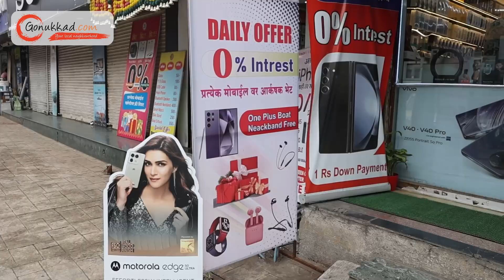Universal Enterprises | Best Cell phone Store in Dhankawadi, Pune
Welcome to Universal Enterprises, where cutting-edge technology meets unbeatable prices. At Universal Enterprises, we believe that everyone deserves the latest and greatest in mobile innovation without breaking the bank. With a passion for connecting people through seamless communication, we curate a diverse selection of smartphones that cater to every need and budget. Our dedicated team of tech enthusiasts ensures that each product is rigorously tested for quality and performance. Whether you're a tech-savvy enthusiast or a casual user, Universal Enterprises is your one-stop destination for top-tier smartphones and exceptional customer service. Experience the future of communication with Universal Enterprises – where affordability meets excellence.

📍 : Shop no 13, Bansal Corner, Sr 30/1, Balaji nagar, Dhankawadi, Pune, Maharashtra 411043

👉 Advertising Services
👉 Product Photography
👉 Product Cataloging
👉 Product Marketing and Promotion
👉 Inventory Management
👉 Packaging Solution
👉 Order Management